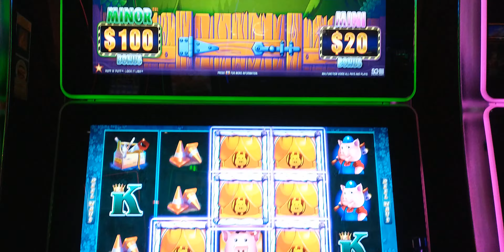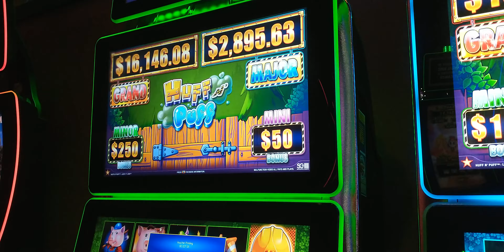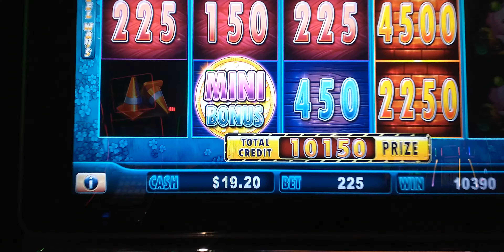Huff N' Puff $4.50 Bet 2Cent Denomination 2 Gold Mansions Nice Win